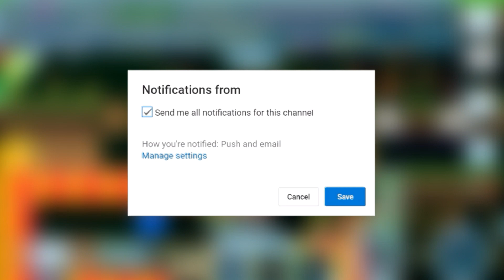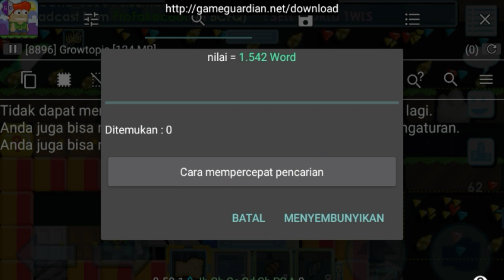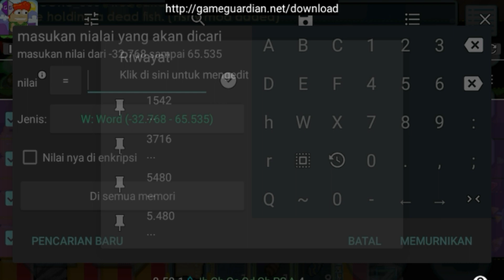Wew, Cara 1 Hit, Updated??? Growtopia indonesia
Buat yg kena Banned, gw ga tanggung jawab ya :v

Mau mainin game yg gw mainin?